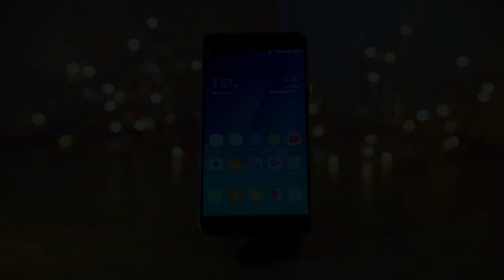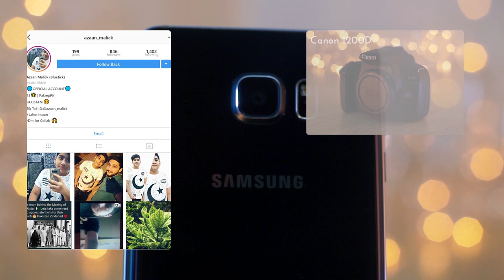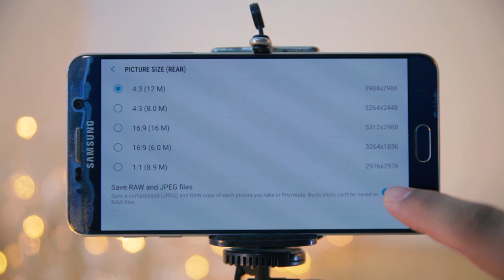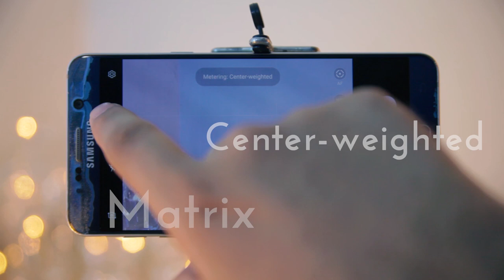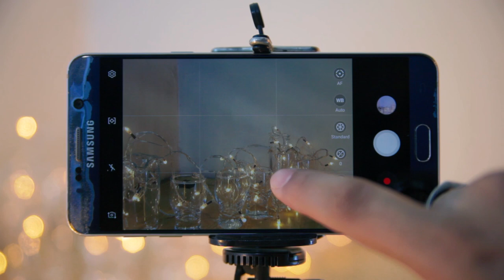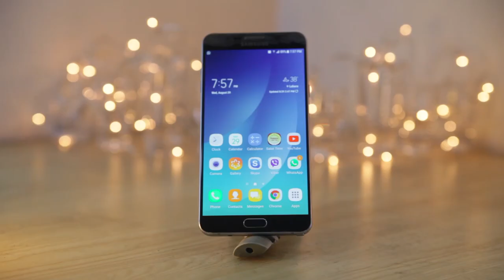Portfolio Shoot with Samsung Note 5 + REVIEW (Urdu / Hindi)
After last month review episode I decided to do another review, it was also a request from the same Kid Azaan_Malick (Do check him on Instagram really talkative).  This time I decided to do the photoshoot on a Smartphone. I am not a guy who rapidly change tech as new interfaces take some time to understand and time is money when it comes to life.

So this time I decided to use Samsung Galaxy Note 5 as my main camera for photo shoot Because new Note 9 is already in the market. I also took some images with my trusty old 5D mark ii you can definitely check that on our Instagram @6by7productions.

The thing I found most interesting with this smartphone camera is that they are always in your pocket and what great you can take RAW photographs and this can become a serious combination for street photographers, travel bloggers, and foodies.

This is an independent review but I loved the images which out of the smartphone although they are very wide not according to my taste I am accustomed to the shallow depth of field as it keeps the viewer eye on the object on which we want them to focus.

Special thanks to Iqra very simple and shy girl.
Makeup by Sehrish.

For photoshoots contact on our facebook page.

To buy this awesome top go to our online store @

Best and Cheapest Auto Focus 50mm Lens with 1.8 Aperture:

Best and Cheapest Auto Focus 50mm Lens with 1.4 Aperture:

M42 to EOS EF Lens adapter (to use old manual lenses)

photo editor | photo collage | picture editor |